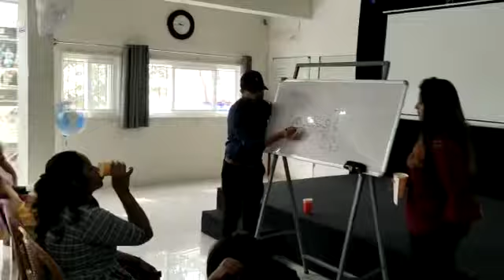Morning Nutrition Center